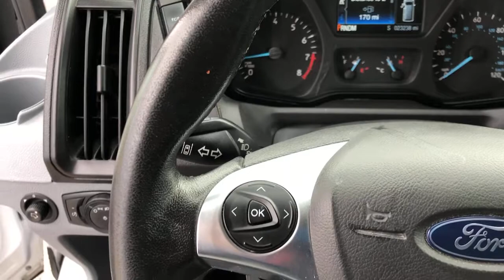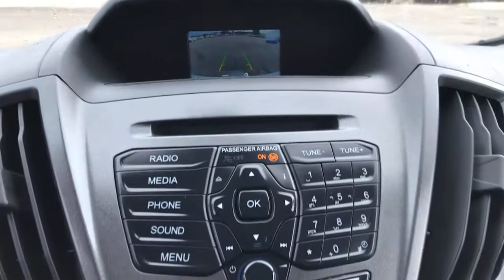2019 Ford Transit-250 Near me Miami, Kendall, North Miami Hialeah FL PM179707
Oxford White Used 2019 Ford Transit-250 near me in Miami, Florida at Metro Ford Miami. Servicing the Kendall, Miami Gardens, North Miami, Hialeah, FL area.

2019 Ford Transit-250 Base CARFAX One-Owner. *Great Condition*, *One Owner*, *Low Miles*, *Clean CarFax / No Accident History*, *Still Under Factory Warranty*, *172 Point Inspection Performed*, MEDIUM ROOF, 3D Medium Roof Cargo Van, 3.7L V6 Ti-VCT 24V, 6-Speed Automatic with Overdrive, RWD, Oxford White, Pewter w/Vinyl Front Bucket Seats, 3.73 Axle Ratio, 4 Front Speakers, 4-Wheel Disc Brakes, Air Conditioning, AM/FM Stereo, Brake assist, Driver's Seat Mounted Armrest, Electronic Stability Control, Exterior Parking Camera Rear, Fixed Rear-Door Glass, Front & Rear Vinyl Floor Covering, Front Bucket Seats, Lane Keeping Alert w/Driver Alert, Load Area Protection Package (Full Height), Low tire pressure warning, Order Code 101A, Panic alarm, Pewter Vinyl Dual Bucket Seats, Power door mirrors, Power windows, Radio: AM/FM Stereo w/Single CD/SYNC, Remote keyless entry, Short-Arm Power Mirrors, Traction control, Variably intermittent wipers, Vinyl Front Bucket Seats, Wheels: 16 Steel w/Black Center Hubcap.brRWDbrRecent Arrival! Odometer is 11283 miles below market average!